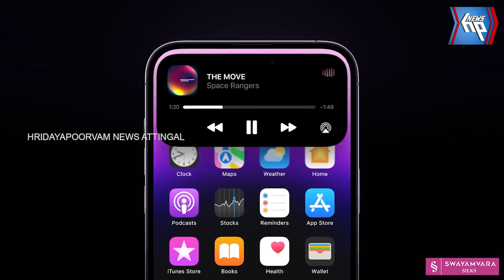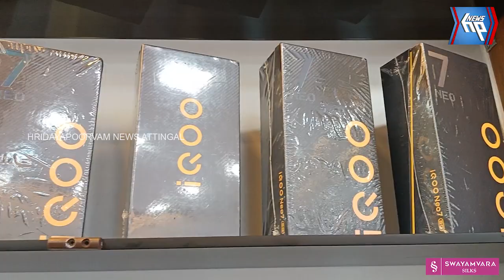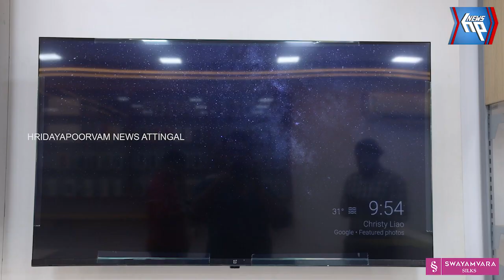ആറ്റിങ്ങലിന്റെ സ്വന്തം ഐ സ്റ്റോർ പ്രവർത്തനമാരംഭിച്ചു; ഞെട്ടിക്കുന്ന വിലക്കുറവുമായി ഉദ്ഘാടന ഓഫർ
| attingal | attingalnews | kerala | atl | iphone | iphone13 | pooja | mi | OnePlus | Samsung | redmi | Oppo | Motorola | Lava | REALME